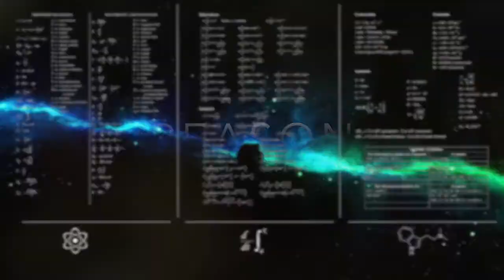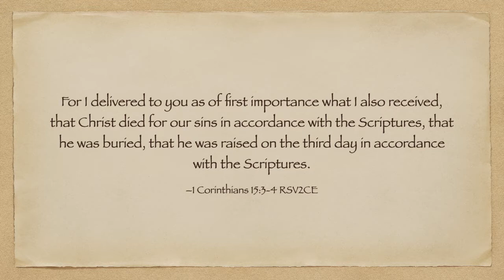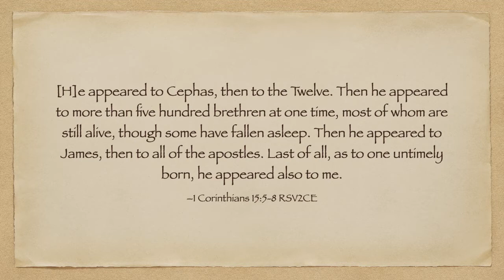Proof of the Resurrection (Introduction to Christian Apologetics - 11)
The final video in this series is finally here! In this video, I prove the Resurrection.

SOURCES/FURTHER READING:

The Case for Christ by Lee Strobel:

St. Justin Martyr responding to the “His disciples stole the body” theory (chapter 108):